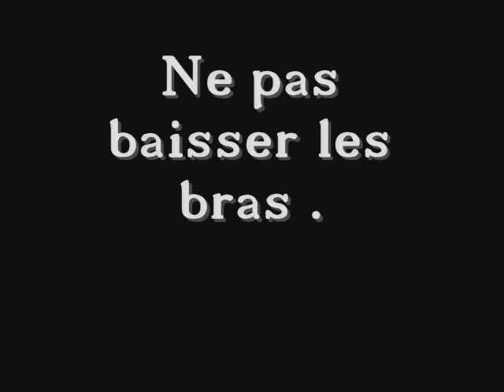Adolescence . Chapitre 3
Et le rôle des parents dans tout ça ?